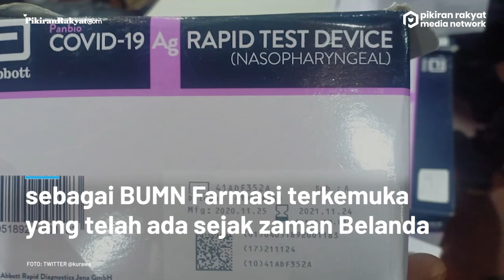Di Kualanamu Rapid Test Antigen Gunakan Alat Bekas, Kimia Farma: Pelanggaran Sangat Berat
Kepolisian Sumatra Utara telah melakukan penggerebekan terhadap pelayanan rapid test antigen di Bandara Kualanamu (KNIA), Deli Serdang, Sumut.
Layanan tes Covid-19 tersebut diduga menggunakan alat bekas daur ulang yang kemudian dimasukkan ke dalam kemasan lagi.
Menanggapi hal itu, PT Kimia Farma Tbk melalui cucu usahanya yaitu PT Kimia Farma Diagnostik, saat ini tengah melakukan investigasi bersama dengan pihak aparat penegak hukum dengan memberikan dukungan sepenuhnya terhadap proses penyelidikan oknum petugas layanan Rapid Test Kimia Farma Diagnostika Bandara Kualanamu yang diduga melakukan tindakan penggunaan kembali alat Rapid Test Antigen tersebut.
Julkifli Sinuhaji/PRMN
Vid. Editor: Dwi Cahya/PRMN